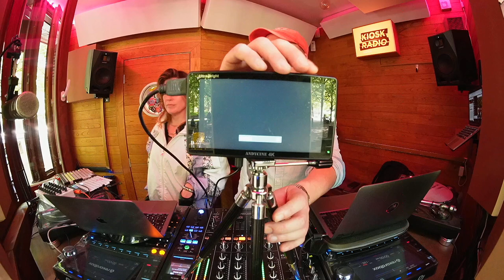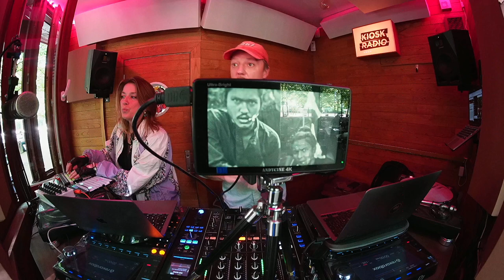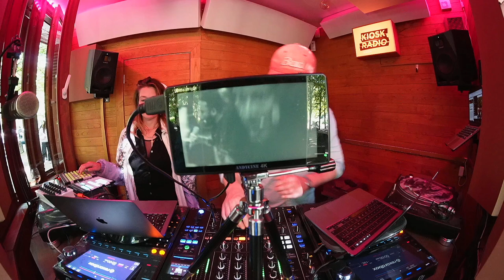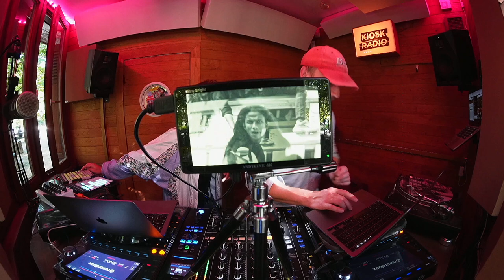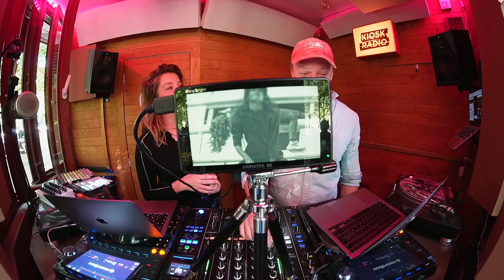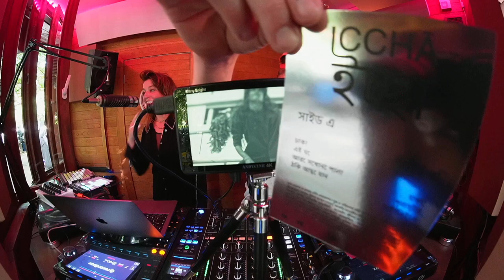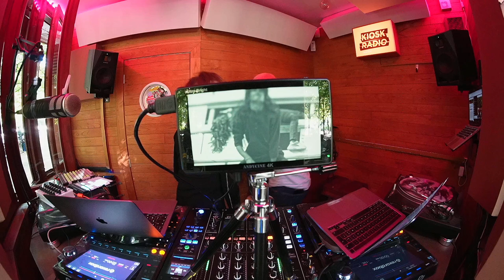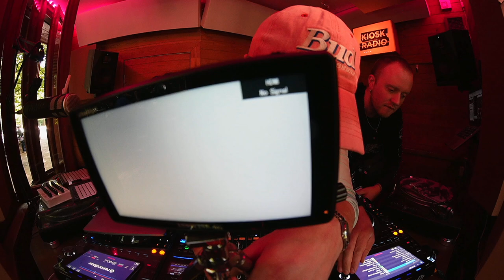Micha Volders & Miet Warlop @ Kiosk Radio 04.06.2024